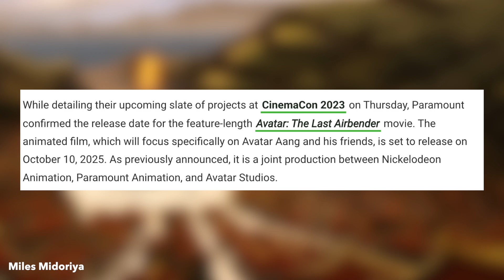New Avatar The Last Airbender Movie Release Date Revealed!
This is a video talking about the announcement of the release date for a brand new Avatar The Last Airbender Movie

BREAKING: Avatar The Last Airbender New Movie Release Date Revealed!